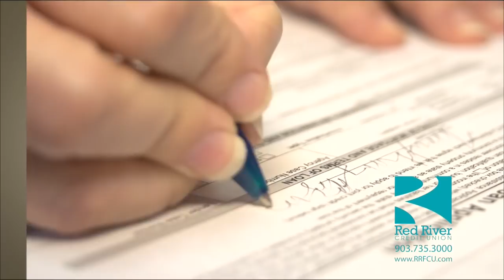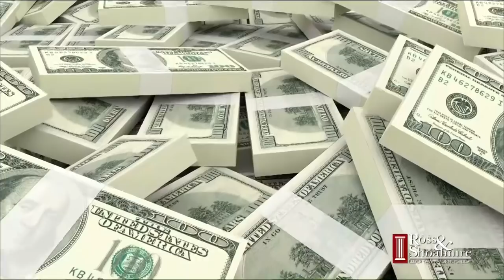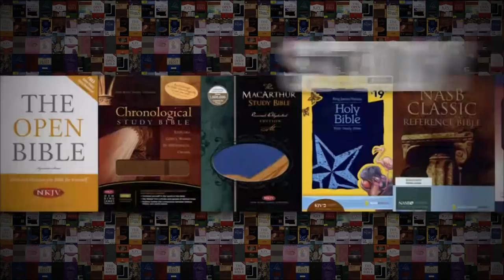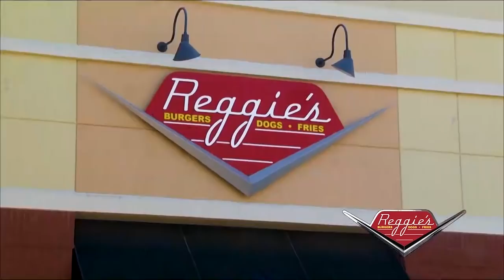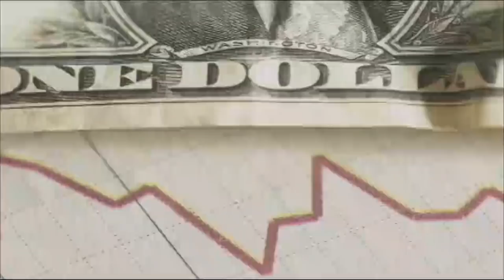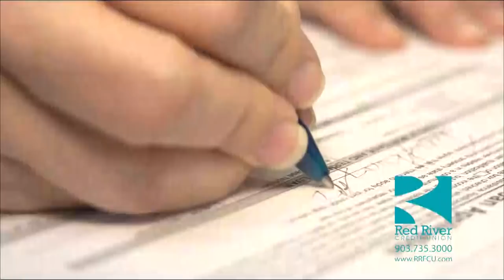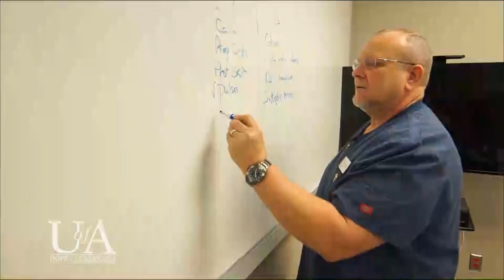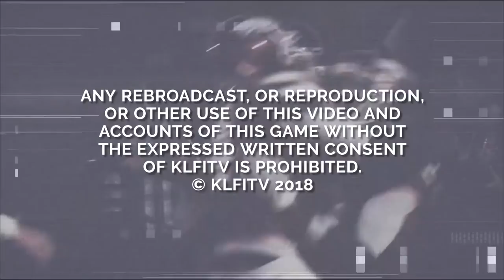KLFItv Texarkana Football - De Queen vs Arkansas High 2018 (Full Broadcast)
KLFItv Texarkana Football
 De Queen vs Arkansas High
November 2, 2018
Razorback Stadium - Texarkana, Ar.

Final
De Queen - 9
Arkansas High - 42